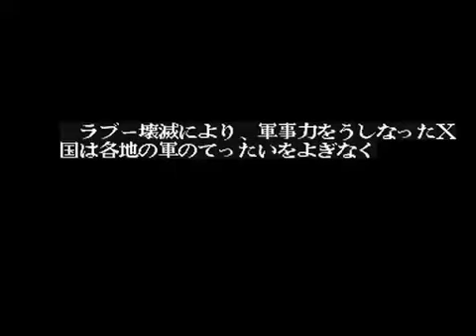[2/2 캐리어 에어윙 265.3만 (에뮬/플레이어 : HT)